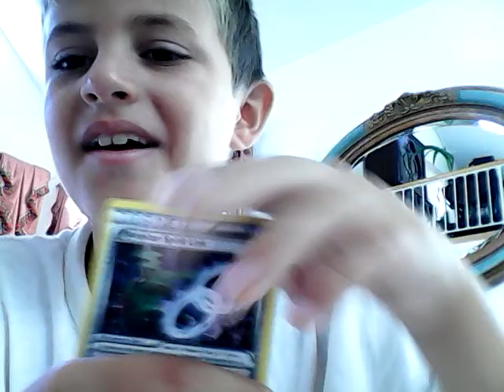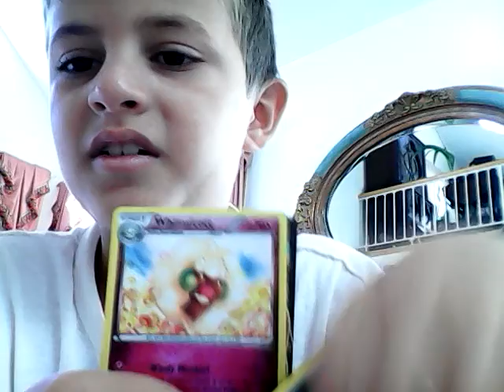Opening 1 Booster Pack can't believe I pulled it!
Hey guys I can't believe I pulled a ultra rare out of 1 Booster Pack!